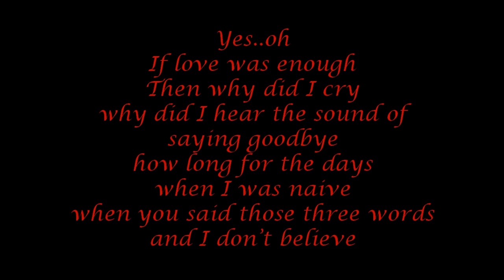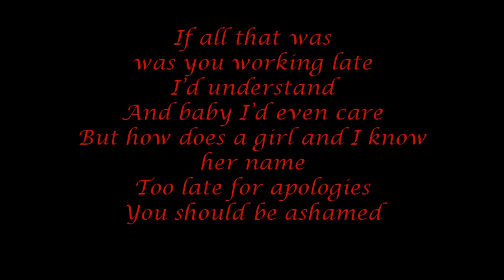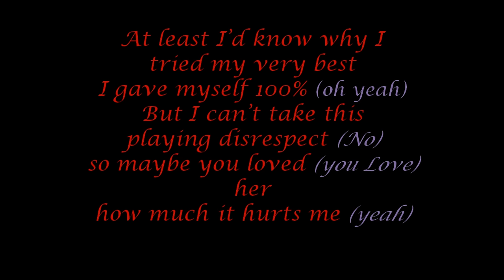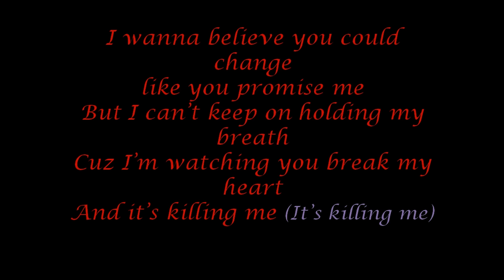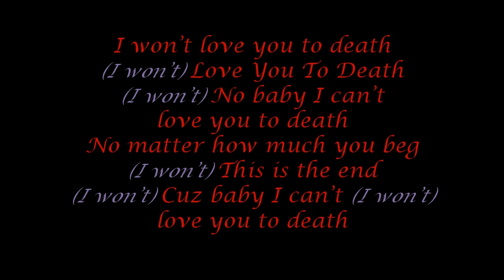Claude Kelly - Love You To Death [lyrics]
Claude Kelly -- Love You To Death

Yes..oh
If love was enough
Then why do I cry
why do I hear the sound of saying goodbye
how long for the days
when I was naive
when you said those three words
and I don't believe

Chorus:
 I wish that I could
Forgive and forget
You've told so many lies
I've got nothing left
A dog is a dog
Keep teaching them tricks
You are who you are
And that's all that there is
I wanna believe you could change
like you promise me
But I can't keep on holding my breath
Cuz I'm watching you break my heart
So I refuse to stay and love you to death
I would love you to death,
(I won't)  love you to death
(I won't) No baby I can't
No matter how much you beg
(I won't)  This is the end
(I won't)  Cuz baby I can't

If all that was
was you working late
I'd understand
And baby I'd even care
But how does a girl
And I know her name
Too late for apologies
You should be ashamed

Chorus:
Forgive and forget
(I won't)  love you to death (yeah)

At least I'd know why
I tried my very best
I gave myself 100% (oh yeah)
But I can't take this
playing disrespect (No)
so maybe you loved (you Love) her
how much it hurts me (yeah)
And it's killing me (It's killing me)
love you to death
(I won't) Cuz baby I can't (I won't) love you to death